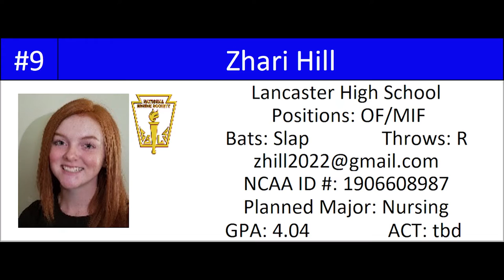Zhari Hill #9, 2022, Lancaster High School, Hitting Clips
OF/MIF, B/T L Slap/R doom04gold @zzzhariii Doom '04 Gold